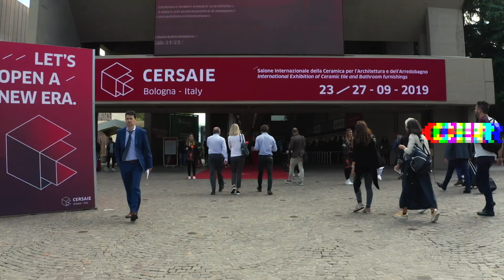Del Conca & Pastorelli на выставке Cersaie 2019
Фабрика Ceramica Del Conca была основана в 1979 году, в связи с чем, готовится отпраздновать свой 40-летний юбилей. На сегодняшний день Del Conca – это группа компаний, в которую входят 4 бренда: Del Conca, Pastorelli, Faetano и Del Conca USA. Их заводы расположены в Италии, Сан-Марино и США, а производственная мощность составляет 20 млн. квадратных метров в год. В свой юбилей Del Conca решила внести обновления в концепцию стендов на выставке Cersaie 2019.